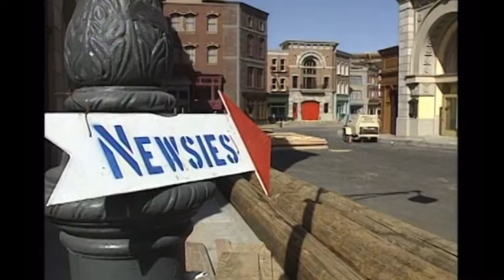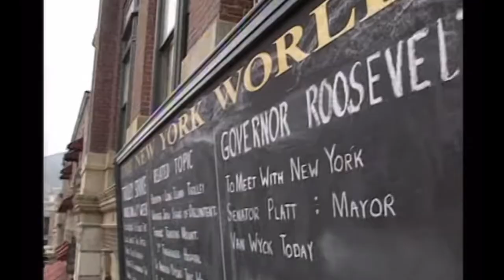Newsies 1992 behind the scenes Part 2